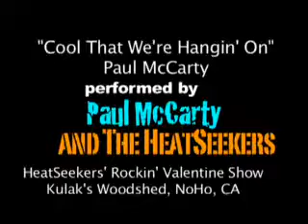Cool That We're Hangin' On - Paul McCarty and the HeatSeekers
Paul sings his new tune with Doc Johnson at the HeatSeekers' Rockin' Valentine Show.